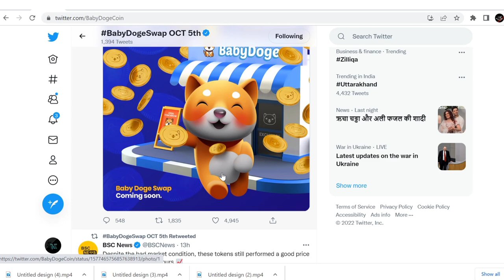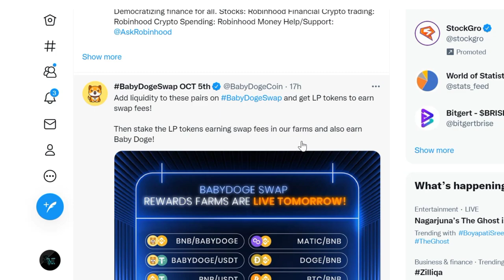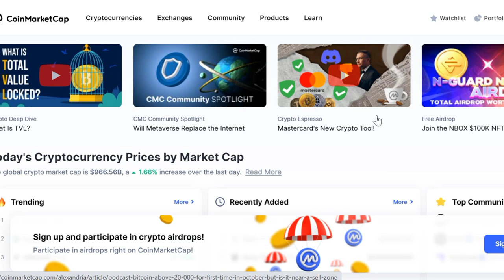Baby dogecoin बर्बाद कर दिया!Baby dogecoin news update | baby dogecoin today news | BABY DOGE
Your Quaeries. update news
Baby dogecoin
Baby dogecoin

Vistt Our Website.